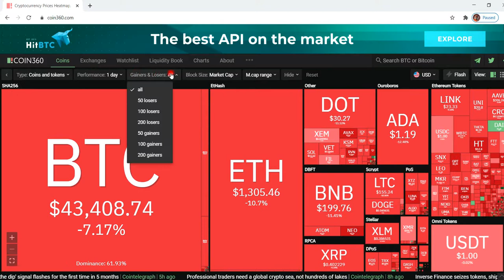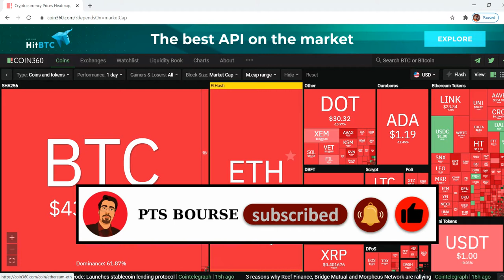نقشه بازار ارزهای دیجیتال رو از کجا پیدا کنیم؟ | آموزش ارزهای دیجیتال | بیت کوین و اتریوم و ترون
در این ویدئوی کوتاه سایتی معرفی می شود که می توانید نقشه ی بازار ارزهای دیجیتال را به راحتی پیدا کنید